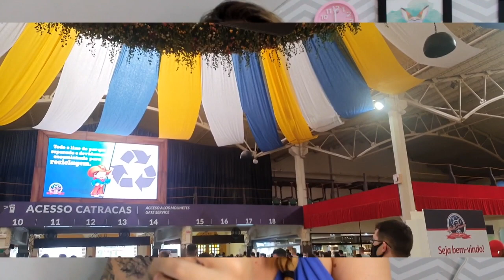COMO É VIAJAR PARA O BETO CARRERO COM HOTEL URBANO - VLOG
Nesse video falo como é viajar para o Beto Carrero com o Hotel Urbano.

NÃO ESQUEÇA DE DAR LIKE PARA ESSE VIDEO CHEGAR EM 200 GOSTEI,PARA GRAVAR MAIS .

♥Vocês são tão importantes para mim, e espero que este vídeo ajude vocês!♥